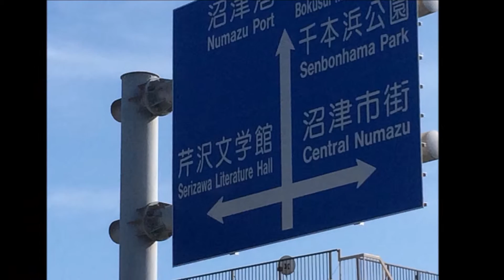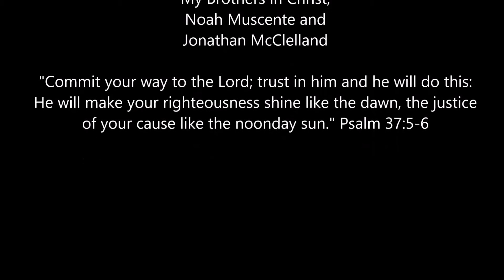The Numazu Express